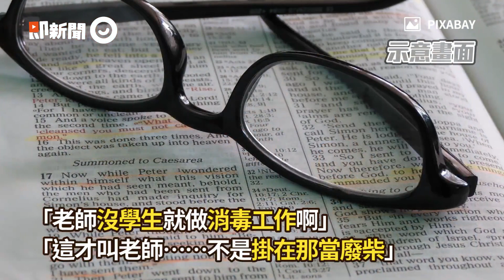腸病毒停課！老師包辦消毒工作 媽超感動...網一句「該做的」戰翻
☑影片來源：爆料公社